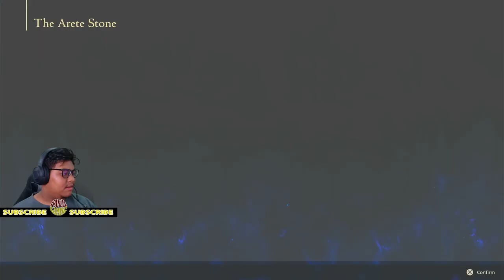Did I Play Final Fantasy Or Monster Hunter (Final Fantasy XVI) Part 2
Welcome back to Final Fantasy XVI, A story based on action and adventure survival open world explore with Clive to discover the truth on his journey if you guys ENJOY please like the, comment, and share

Title: Did I Play Final Fantasy Or Monster Hunter (Final Fantasy XVI) Part 2